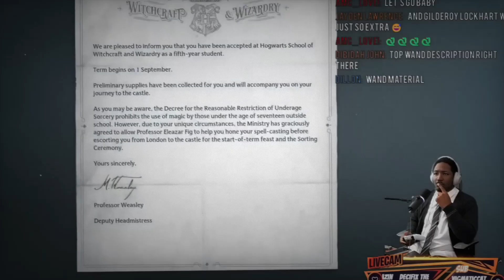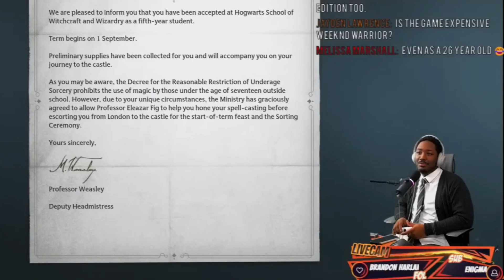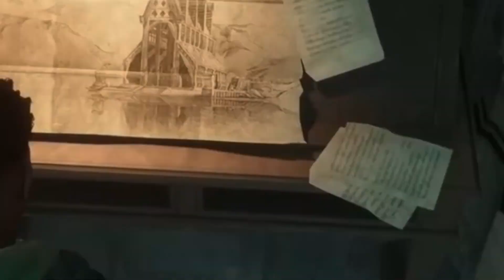I FINALLY Get To Be A Wizard Playing HOGWARTS LEGACY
This Video Is From An Old Live Stream Of Me Playing Hogwarts Legacy. We Got Alot More Coming, So I Hope You Enjoy The Wizarding World With Me!

1250 Scenic Hwy S
1701-229 Lawrenceville, GA 30045
MELLVERSE

Following their acquisition by Warner Bros. in 2017, Hogwarts Legacy marks the first release from Avalanche unrelated to Disney Interactive Studios and its products. Development commenced in 2018, while pre-release gameplay footage was leaked onto the internet in the same year. The storyline was designed to take place in a period untouched by established Wizarding World characters, offering players the opportunity to immerse themselves in their own distinct universe.

The game garnered significant anticipation upon announcement in 2020. Prior to its release, it attracted controversy due to Harry Potter creator J. K. Rowling's views on transgender people and accusations of including antisemitic tropes, leading to calls for a boycott. Following some delays, it was released on 10 February 2023 for PlayStation 5, Windows, and Xbox Series X/S, on 5 May 2023 for PlayStation 4 and Xbox One, and on 14 November 2023 for Nintendo Switch. The early-access period of Hogwarts Legacy resulted in record-breaking viewership on streaming platform Twitch, making it the most-watched single-player game of all time on the platform.

Within two weeks of launch, the game sold more than 12 million copies and generated $850 million in global sales revenue. As of May 5, 2023, its revenue reached $1 billion, and by the beginning of 2024, global sales totaled 24 million copies. Hogwarts Legacy received generally favourable reviews from critics, with praise for its combat, world design, characters, variety of content, and faithfulness to the source material, but criticism for its lack of innovation as an open-world game and technical problems. The game received various accolades, including nominations for two D.I.C.E. Awards, a Grammy Award for its soundtrack, and two BAFTA Games Awards.